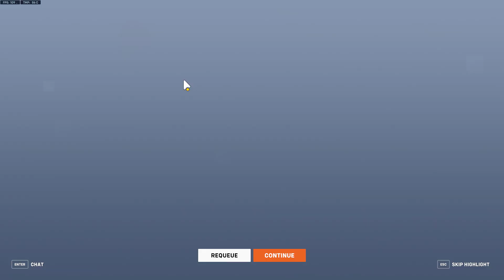Overwatch 2 2024 05 29 18 33 51 07